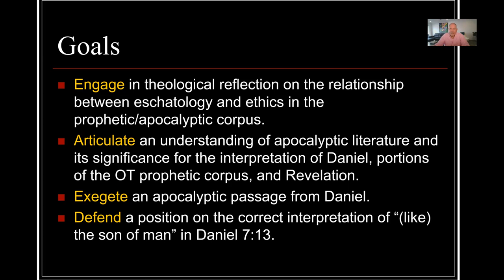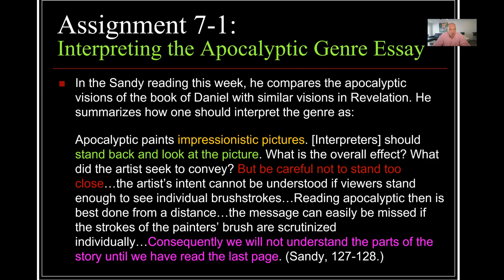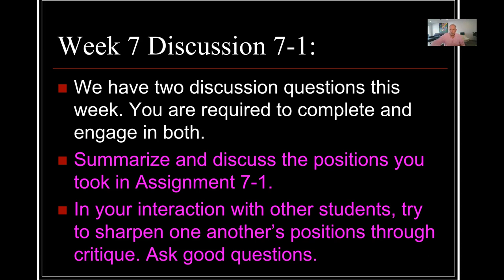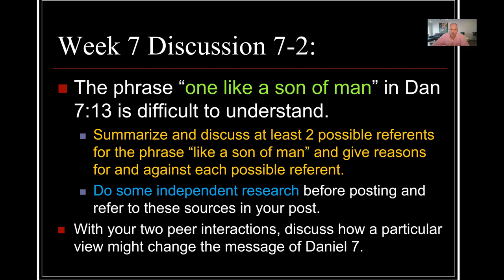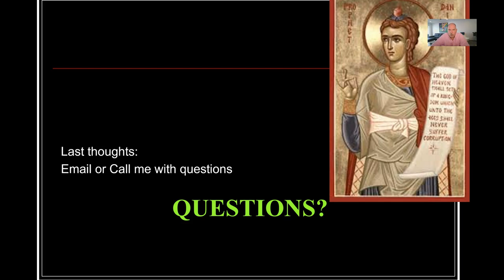Prophets Week 7 Review 5.6.19